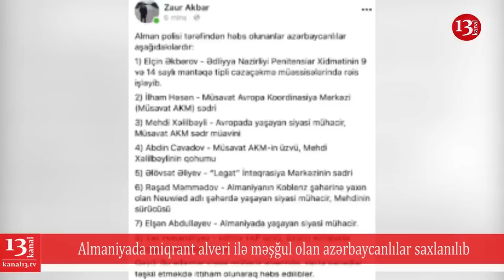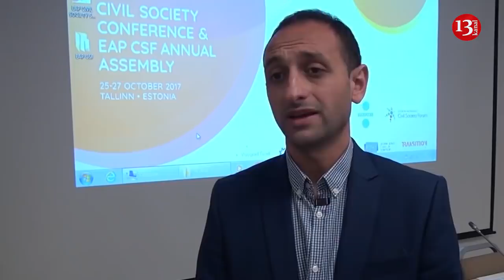Alman polisi 8 azərbaycanlını həbs etdi:sənəd saxtalaşdırmaqda,miqrant qaçaqçılığında ittiham edilir